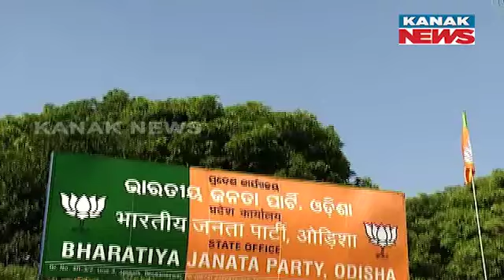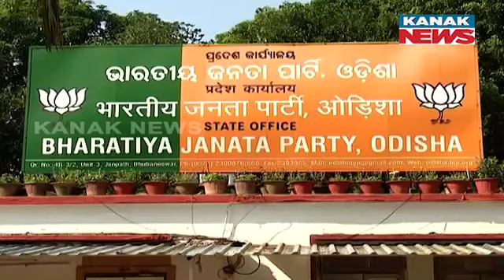Renovation Of State BJP | Who To Take Incharge Of BJP In Odisha?